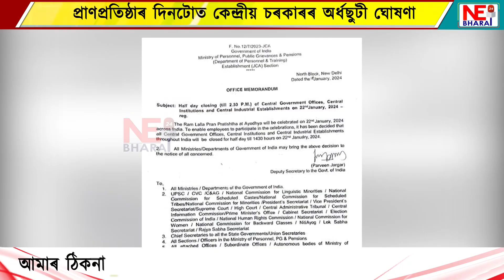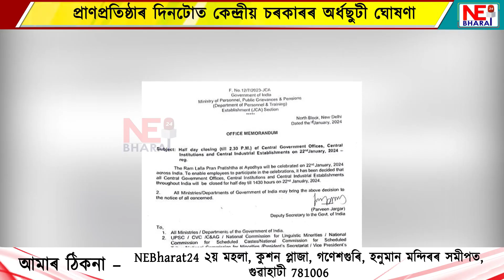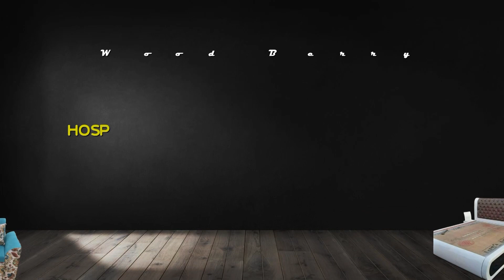২২জানুৱাৰীত প্ৰাণ প্ৰতিষ্ঠা হ'ব ৰাম মন্দিৰৰ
২২জানুৱাৰীত প্ৰাণ প্ৰতিষ্ঠা হ'ব ৰাম মন্দিৰৰ
প্ৰাণপ্ৰতিষ্ঠাৰ দিনটোত কেন্দ্ৰীয় চৰকাৰৰ অৰ্ধছুটী ঘোষণা